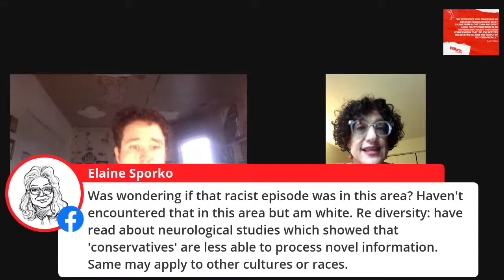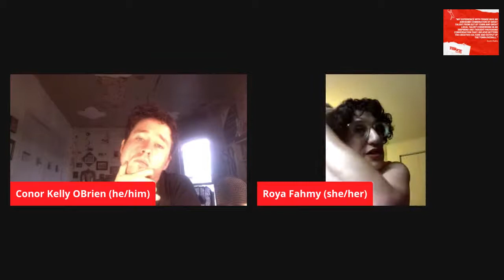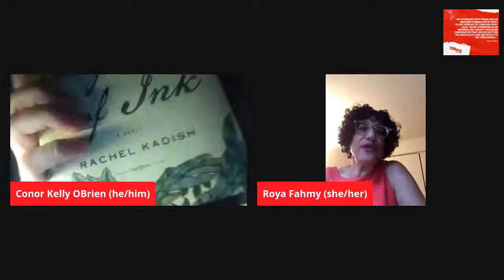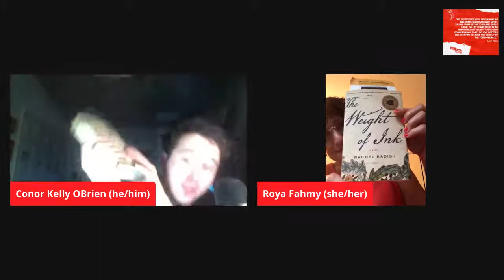Scranton Fringe LIVE Dialogue (with Roya Fahmy)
We welcome BACK to our virtual stage, Roya Fahmy!

Roya is currently working as the Senior Director of the Project for Enhanced Global Understanding at Wyoming Seminary College Preparatory School in Kingston, PA.

She grew up traveling and learning multiple languages and cultures from her family's Iranian, Egyptian, Russian, Turkish heritage and Christian, Jewish and Muslim faith traditions.

Roya is also a theater artist and she writes, directs and acts in social justice theater (including being a proud ScrantonFringe alum)!

Our dialogue this evening will be centered around using the arts / creativity to promote (true) diversity!